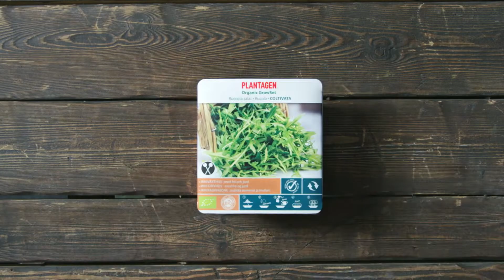Odla din egen ruccola